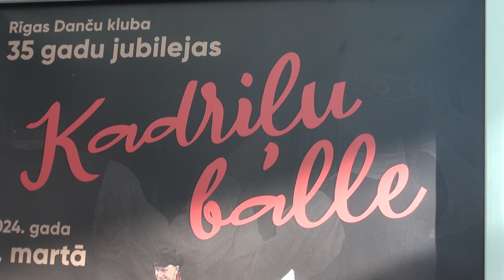Rīgas Danču kluba 35 gadu jubilejas KADRIĻU BALLĒ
Atzīmējot Rīgas Danču kluba 35 gadu jubileju, svētdien, 3. martā Kultūras pilī Ziemeļblāzma notika KADRIĻU BALLE, pēc kuras sekoja Danču vakars.
15:00 Kadriļu balle
18:00 Danču vakars (līdz 22:30)
Dreskods Kadriļu ballei – tautastērps, fraka, 19. gadsimta beigu svētku tērps* vai uniforma.
Danču vakaram ir brīva tērpu izvēle.
Pasākumā piedalijs “Rīgas Danču klubs”, folkloras kopa “Kokle” (Rīga), Etno kompānija “Zeidi” (Rīga), LU deju folkloras kopa “Dandari” (Rīga), folkloras kopa “Tarkšķi” (Iecava), folkloras kopa “Dimzēns” (Jelgava), Lūznavas muižas deju kopa “Lūznovys kadriļs” (Rēzeknes novads), folkloras kopa “Upīte” (Balvu novads) un individuāli dalībnieki. Īpašie viesi: seno deju grupas “Ballare” un “Magnolija”.
Ikviens laipni aicināts uzdejot gan Kadriļu ballē, gan danču vakarā.
Lai ballē varētu dejot kadriļas, to apgūšanai februārī Rīgā svētdienās tiek organizētas deju mācīšanās nodarbības.
* Mēs iesakām vilkt tautas tērpu. Ja izvēlaties 19. gadsimta beigu svētku tērpu, tam jābūt tieši SVĒTKU tērpam, nevis ikdienas.
Programma:
15:00 Atklāšana, Rīgas Danču kluba priekšnesums.
15:25 Goda solis
15:45 Kopīga bilde
Kadriļu balle
16:00 Dimzēns – Ciganovskis, Balabaska
16:15 Dandari – Rundāls, Rikavas kadriļa
16:35 Ballare & Magnolia - Priekšnesums
16:45 Tarkšķi – Rušs, Jautrais stūris
17:05 Kokle – Bērzgales kadriļa, Kvadrāts
17:25 Rīgas Danču klubs - Ačkups, Family Jig, Kertinis Jonkelis
Danču vakars
18:00 Zeidi
18:45 Dimzēns
19:35 Dandari
20:20 Tarkšķi
21:08 Kokle
21:55 Rīgas Danču klubs
To celebrate the 35th anniversary of the Riga Dance Club, on Sunday, 3 March, the Culture Palace Ziemeļblāzma will host a QUADRILLE BALL, followed by a dance evening.
15:00 Quadrille Ball
18:00 Dance evening (until 22:30)
Dress code for the Quadrille Ball - folk costume, tailcoat, late 19th century festive dress* or festive uniform.
For the dance evening you can dress as you wish..
Participants are"Riga Dance Club", folklore group "Kokle" (Riga), ethno company "Zeidi" (Riga), LU dance folklore group "Dandari" (Riga), folklore group "Tarkšķi" (Iecava), folklore group "Dimzēns" (Jelgava), Lūznava Manor dance group "Lūznovys kadriļs" (Rezekne region), folklore group "Upīte" (Balvi region) and individual participants. Special guests: historical dance groups "Ballare" and "Magnolija".
Everyone is welcome to dance both at the Quadrille Ball and at the dance evening. Those who are not dancing will also be able to watch the ball.
To learn how to dance quadrilles at the ball, dance lessons are being organised on Sundays in February in Riga.
To help you learn the dances, videos of some of the quadrilles are available
* We recommend wearing folk costumes. If you choose a late 19th century festive costume, it should be festive, not casual.
Programme:
15:00 Opening, Riga Dance Club performance.
15:25 Goda solis (opening dance a la Polonaise)
15:45 Group photo
Quadrille Ball
16:00 Dimzēns – Ciganovskis, Balabaska
16:15 Dandari – Rundāls, Rikavas kadriļa
16:35 Ballare & Magnolia - Performance
16:45 Tarkšķi – Rušs, Jautrais stūris
17:05 Kokle – Bērzgales kadriļa, Kvadrāts
17:25 Rīgas Danču klubs - Ačkups, Family Jig, Kertinis Jonkelis
Dance evening
18:00 Zeidi
18:45 Dimzēns
19:35 Dandari
20:20 Tarkšķi
21:08 Kokle
21:55 Rīgas Danču klubs

Foto Pasākuma organizators informē, ka Pasākuma laikā tiks veikta foto un/vai video uzņemšana ar mērķi atspoguļot informāciju par Pasākumu masu medijos un informatīvajos materiālos. Iegūtie materiāli var tikt izmantoti publicitātei un sabiedrības informēšanai.